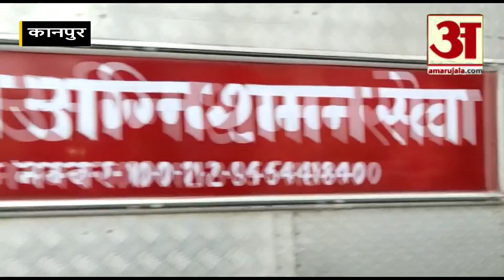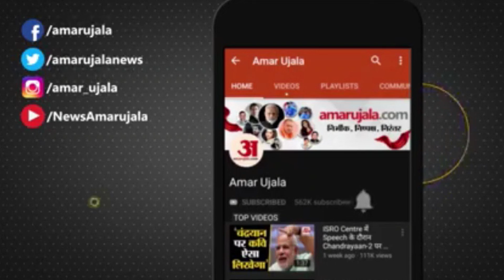Kanpur News : Short Circuit के चलते DM Office की Building में लगी आग, दमकल ने काबू पाया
कानपुर में शॉर्ट सर्किट के चलते मंगलवार को डीएम ऑफिस की बिल्डिंग में आग लग गई। बिल्डिंग के एक छज्जे पर पड़े कचरे से धुआं उठने के बाद अफरा-तफरी मच गई। सूचना पर पहुंचे दमकल विभाग के कर्मियों ने थोड़ी ही देर में आग पर काबू पा लिया।